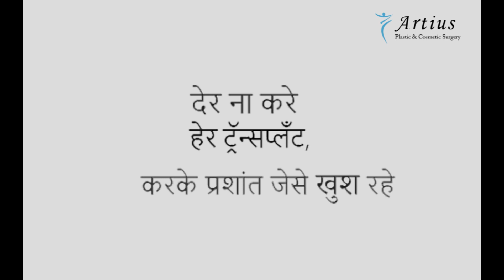केशारोपण मरीज का प्रशंसा पत्र (Hair Transplant Patient Testimonial )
नमस्ते दोस्तों,
मेरा नाम प्रशांत है | अब मैं आप को अपने केशारोपण (hair transplant) के अनुभव बता रहा हूँ | पहले तो मैं इस पूरी प्रक्रिया के बारे में बहुत ही उलझन में था |  मुझे पता नहीं था की इस का असर होगा या नहीं | मैंने सुना था की यह प्रक्रिया अगर योग्य कॉस्मेटिक सर्जन के द्वारा नहीं करायी गयी तो किस तरह गलत हो सकती है | इस लिए डॉक्टर सागर से बातचीत करने के बाद मैंने उन्हीं से यह प्रक्रिया करवाने का फैसला लिया | डॉक्टर सागर ने बहुत ही सरलता और शान्ति से मेरी सब आशंकाओं के बारे में चर्चा की | चूंकि उन के ४००० से ज्यादा केशारोपण की शल्य चिकित्सों का दर ९९ प्रतिशत है, इस लिए मैंने उन्हीं को चुन लिया | अर्टिअस प्लास्टिक ऐंड कॉस्मेटिक सर्जरी को चुन कर मैं बहुत खुश था और मुझे कोई भी पछतावा नहीं है | क्लिनिक का कर्मचारी वर्ग बहुत ही मित्रत्व से और नम्रता से पेश आया, इस लिए अब मैं  मेरे केशारोपण की चिकित्सा के बारे में बहुत खुश हूँ | मैंने अक्तूबर २०१६ में मेरे केशारोपण की चिकित्सा करवा ली | अब मैं इस चिकित्सा के परिणाम से बहुत ही खुश हूँ | यह क्लिनिक बहुत ही अच्छा है और वहां के लोग अपना काम पूरी तरह जानते हैं | और मेरे मित्र और परिवार के लोग भी डॉक्टर सागर की चिकित्सा से बहुत ही प्रभावित हुए हैं और समूची चिकित्सा पीड़ा रहित होती है | वे केशारोपण के लिए FUE तकनीक का इस्तेमाल करते हैं |अब मेरा एक दोस्त भी डॉक्टर सागर से कॉस्मेटिक हेयर ट्रांसप्लांट सर्जरी करवाने की सोच रहा है |

धन्यवाद डॉक्टर सागर |